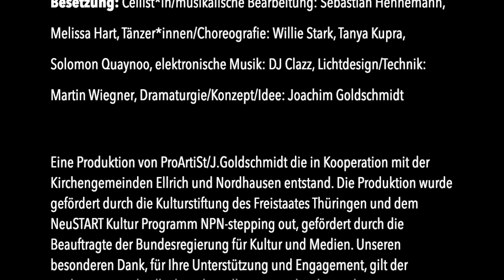Trailer Bach reLoaded UA 27.11.21 - St. Johanniskirche/30.11.21-herzschlag junge Kirche, Nordhausen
UA 27.11.21 - St. Johanniskirche - 30.11.21, um 19:00 Uhr herzschlag junge Kirche, Nordhausen

Drei urbane Tänzer werden als choreografisches Kollektiv und in Collaboration mit dem Dramaturgen J.Goldschmidt und den Cellist*in, S. Hennemann und Melissa Hart, eine choreografische Neudeutung der Musik und der Geisteshaltung Bachs vornehmen. Sie spannen den Bogen von Bach zu Britten, von Tradition zu Gegenwart und suchen den Kontrast und die Verbindung zwischen dem Alten und Neuen. Das ungewöhnliche Ensemble entwirft, mit seinen eigenen und zeitgemäßen Interpretationen großer Meister, bewegende und berührende Bilder der Gegenwart.

Wiegner, Dramaturgie/Konzept/Idee: Joachim Goldschmidt

Eine Produktion von ProArtiSt/J.Goldschmidt die in Kooperation mit der Kirchengemeinden Ellrich und Nordhausen entstand. Die Produktion wurde gefördert durch die Kulturstiftung des Freistaates Thüringen und dem NeuSTART Kultur Programm NPN-stepping out, gefördert durch die Beauftragte der Bundesregierung für Kultur und Medien.